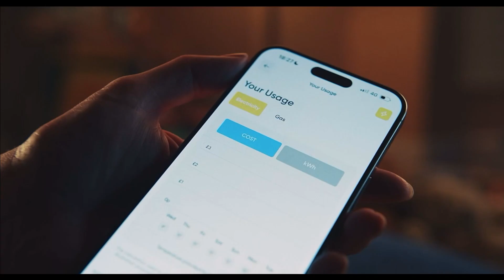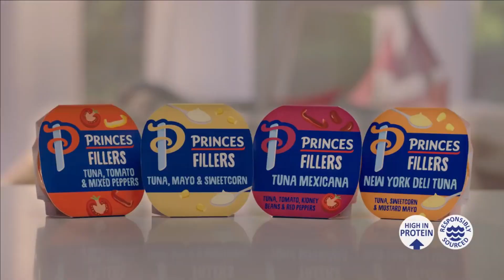Nicky Campbell - Commercial Showreel